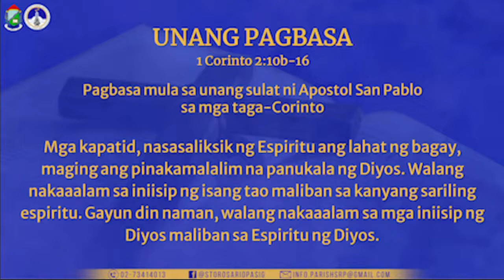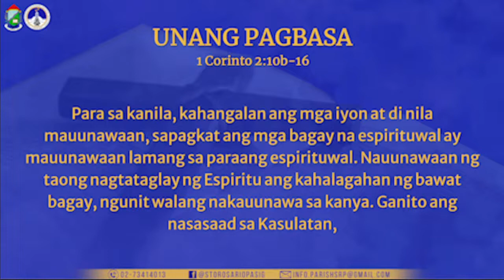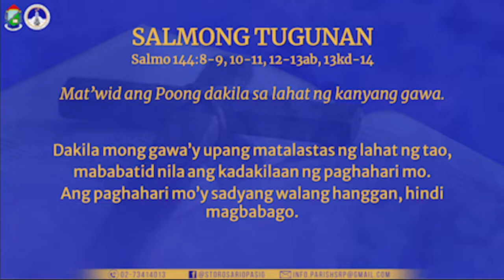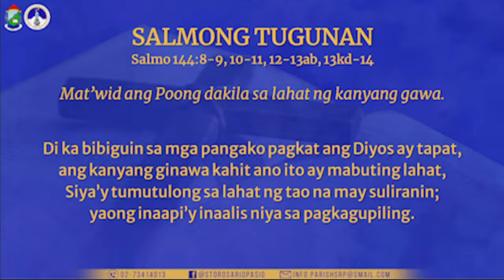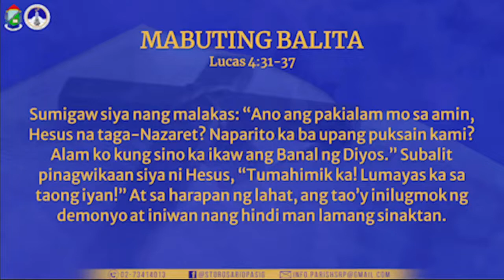PAGBASA NGAYONG ARAW | Ika-30 ng Agosto 2022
UNANG PAGBASA
1 Corinto 2:10b-16

Pagbasa mula sa unang sulat ni Apostol San Pablo sa mga taga-Corinto

Mga kapatid, nasasaliksik ng Espiritu ang lahat ng bagay, maging ang pinakamalalim na panukala ng Diyos. Walang nakaaalam sa iniisip ng isang tao maliban sa kanyang sariling espiritu. Gayun din naman, walang nakaaalam sa mga iniisip ng Diyos maliban sa Espiritu ng Diyos. Hindi ang espiritu ng sanlibutan kundi ang espiritu ng Diyos ang tinanggap natin upang ating maunawaan ang mga kaloob niya sa atin.

Sa mga nagtataglay ng Espiritu, ang ipinaliliwanag nami’y mga katotohanang espirituwal; mga pananalitang turo ng Espiritu at hindi ayon sa karunungan ng tao ang ginagamit namin. Sapagkat ang taong di nagtataglay ng Espiritu ay ayaw tumanggap ng mga kaloob mula sa Espiritu ng Diyos. Para sa kanila, kahangalan ang mga iyon at di nila mauunawaan, sapagkat ang mga bagay na espirituwal ay mauunawaan lamang sa paraang espirituwal. Nauunawaan ng taong nagtataglay ng Espiritu ang kahalagahan ng bawat bagay, ngunit walang nakauunawa sa kanya. Ganito ang nasasaad sa Kasulatan,

“Sino ang nakaaalam ng pag-iisip ng Panginoon?
Sino ang makapagpapayo sa kanya?”
Ngunit ang pag-iisip ni Kristo’y taglay natin.

SALMONG TUGUNAN
Salmo 144:8-9, 10-11, 12-13ab, 13kd-14

Mat’wid ang Poong dakila
sa lahat ng kanyang gawa.

Ang Panginoong D’yos ay puspos ng pag-ibig at lipos ng habag,
banayad magalit, ang pag-ibig niya’y hindi kumukupas.
Siya ay mabuti at kahit kanino’y hindi nagtatangi;
sa kanyang nilikha, ang pagtingin niya ay mamamalagi.

Magpupuring lahat sa iyo, O Panginoon, ang iyong nilalang;
lahat mong nilikha ay pupurihan ka’t pasasalamatan.
Babanggitin nilang tunay na dakila ang ‘yong kaharian,
at ibabalitang tunay kang dakila’t makapangyarihan.

Dakila mong gawa’y upang matalastas ng lahat ng tao,
mababatid nila ang kadakilaan ng paghahari mo.
Ang paghahari mo’y sadyang walang hanggan, hindi magbabago.

Di ka bibiguin sa mga pangako pagkat ang Diyos ay tapat,
ang kanyang ginawa kahit ano ito ay mabuting lahat,
Siya’y tumutulong sa lahat ng tao na may suliranin;
yaong inaapi’y inaalis niya sa pagkagupiling.

ALELUYA
Lucas 7:16

Aleluya! Aleluya!
Narito at dumating na
isang dakilang propeta
sugo ng Diyos sa bayan n’ya
Aleluya! Aleluya!

MABUTING BALITA
Lucas 4:31-37

Noong panahong iyon, nagpunta si Hesus sa Capernaum, Galilea. Nagturo siya sa mga tao nang Araw ng Pamamahinga at nagtaka sila sa kanyang pagtuturo, sapagkat may kapangyarihan kung siya’y magsalita. Naroon sa sinagoga ang isang lalaking inaalihan ng demonyo o isang masamang espiritu. Sumigaw siya nang malakas: “Ano ang pakialam mo sa amin, Hesus na taga-Nazaret? Naparito ka ba upang puksain kami? Alam ko kung sino ka ikaw ang Banal ng Diyos.” Subalit pinagwikaan siya ni Hesus, “Tumahimik ka! Lumayas ka sa taong iyan!” At sa harapan ng lahat, ang tao’y inilugmok ng demonyo at iniwan nang hindi man lamang sinaktan. Nanggilalas silang lahat at nasabi sa isa’t isa, “Anong uri ng pangungusap ito? Makapangyarihan at mabisa! Pinalalayas niya ang masasamang espiritu, at sumusunod naman sila!” At kumalat ang balita tungkol kay Hesus sa buong lupaing iyon.